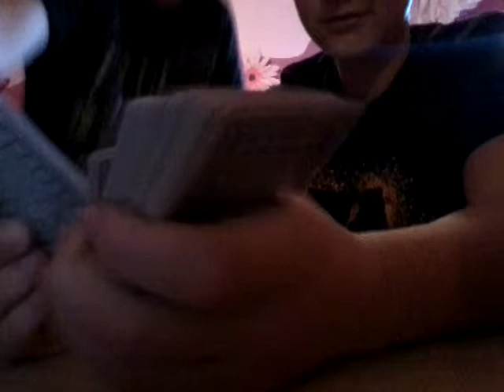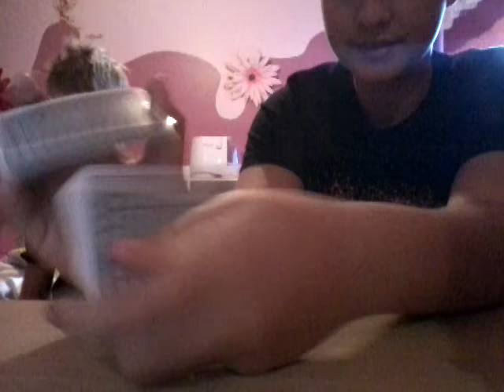Tour de magie